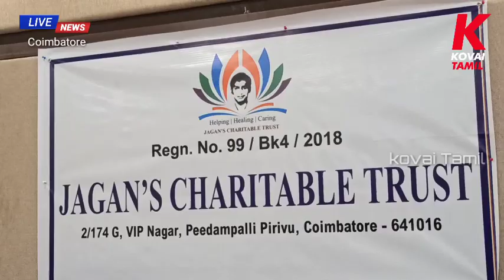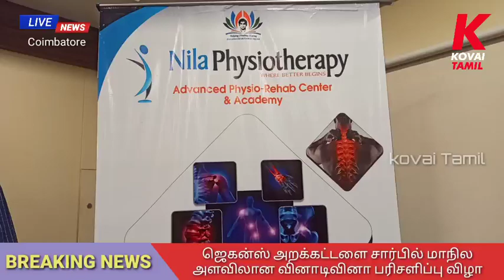ஜெகன்ஸ் அறக்கட்டளை சார்பில் மாநில அளவிலான வினாடிவினா பரிசளிப்பு விழா